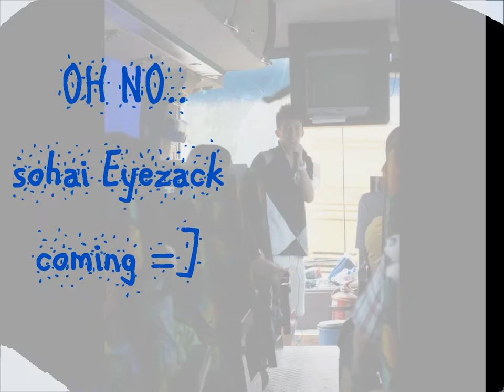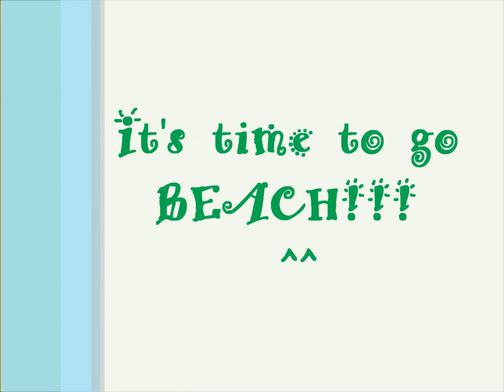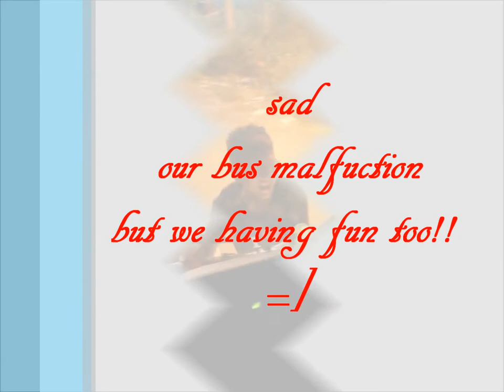2012 S3ACF cls trip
S3ACF have an awesome cls trip with S3ACP and others..yeaii